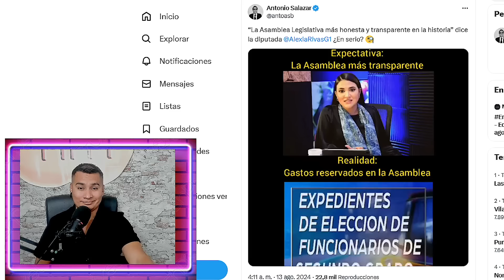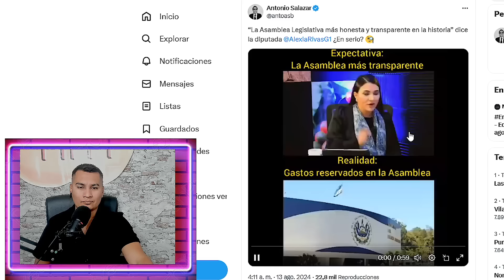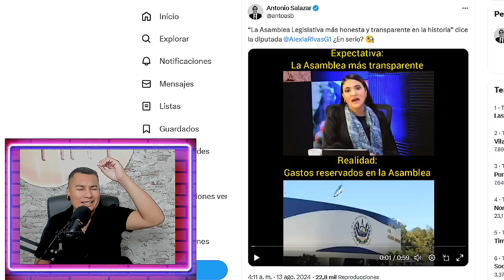Alexia Rivas pide que confien de nuevo en ellos y la gente se la rveviente en redes sociales!